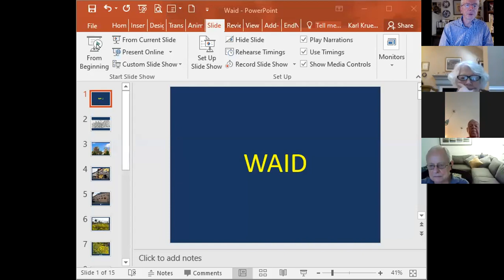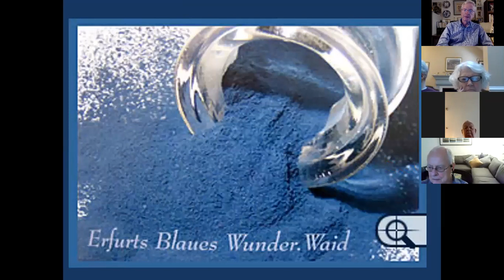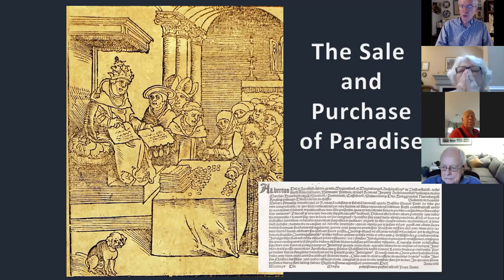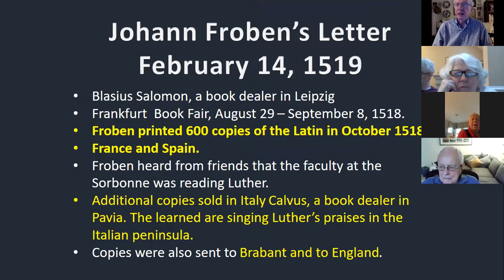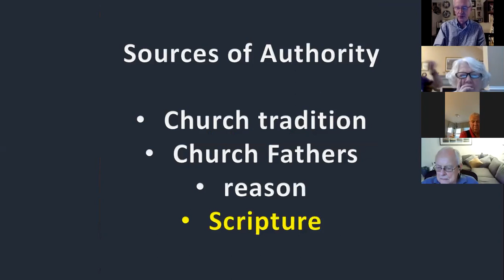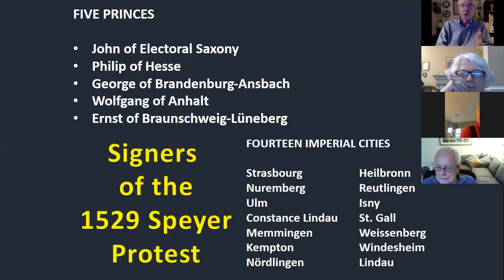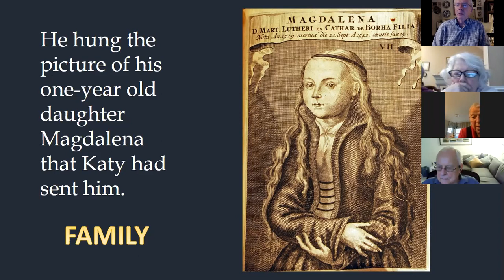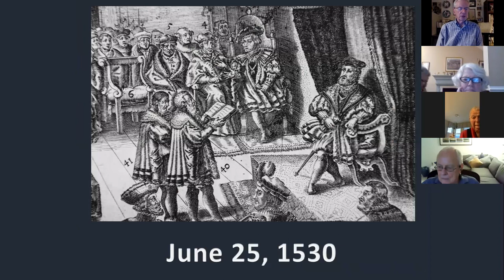Luther For Lutherans